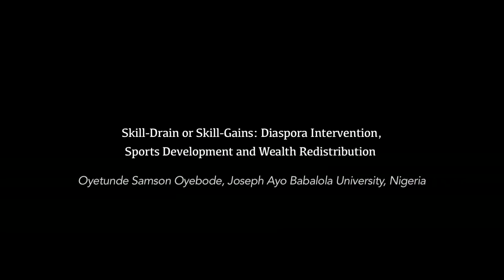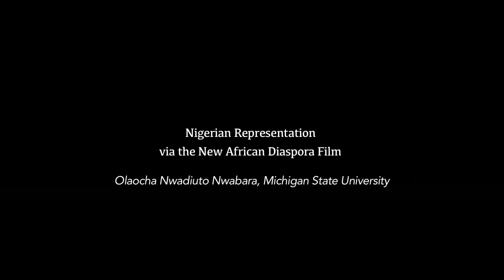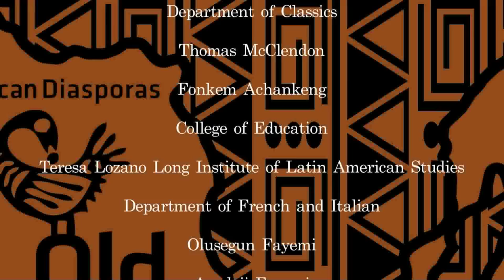C4 Popular Culture in the African Diaspora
Location: SAC 3.116
Chair: Charles Thomas, United States Military Academy at West Point

2:06
Cultivating "True Sons of the Soil": War, Diaspora, and Popular Culture in Sierra Leone
Samuel Mark Anderson, University of California Los Angeles

21:00
Skill-Drain or Skill-Gains: Diaspora Intervention, Sports Development and Wealth Redistribution in Nigeria
Oyetunde Samson Oyebode, Joseph Ayo Babalola University, Nigeria

28:27
Nigerian Representation via the New African Diaspora Film
Olaocha Nwadiuto Nwabara, Michigan State University

52:32
Q&A